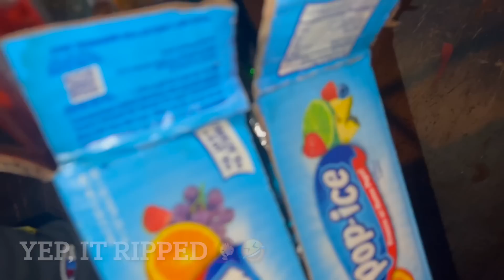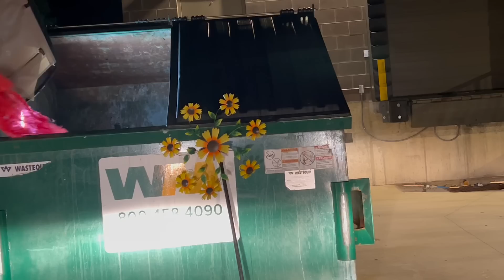DUMPSTER DIVIN// CASES OF CLEANING PRODUCTS, MYSTERY BOXES & SO MUCH MORE!!!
THIS VIDEO IS DEDICATED TO MY NANA.  She passed peacefully in her sleep this past Saturday...May you  rest in peace  Nana. love you always🩵

HERE IS A LIST  OF SOME OF THE PLACES WE DONATE TO:
Sincerely ,
Shannon & Beth

INSTANT OATMEAL
RAMEN
POP TARTS
CHIPS
CHEESE CRACKERS
MINI SLIM JIMS
MICROWAVE POPCORN